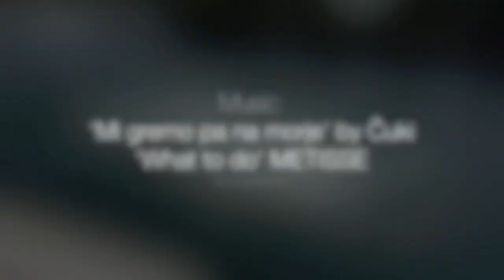Na morju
... am Meer / at the seaside